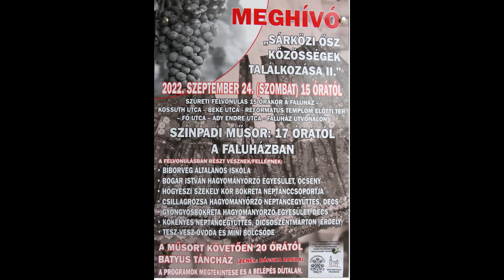Gyöngyösbokréta, Decs, szüreti mulatság, 2022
Gyöngyösbokréta Hagyományőrző Egyesület (Decs, szüreti mulatság, 2022)
Dr Szekeres Beáta és Takács László -  Fecskés c. koreográfiája.